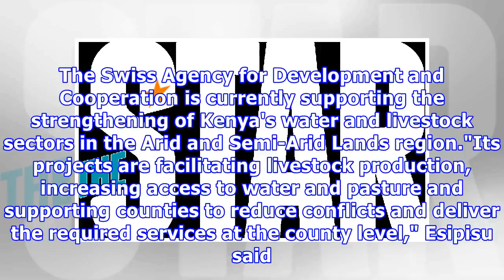Rais Uhuru Kenyatta kukutana na Rais wa Shirikisho la Uswizi Alain Berset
Rais Uhuru Kenyatta Jumatatu wiki ijayo anatarajiwa kukutana na Rais wa Shirikisho la Uswizi, Alain Berset ambaye atakuwa nchini kwa ziara ya kikazi kwa siku mbili. Kulingana na Kitengo cha Habari za Ikulu, inayoongozwa na Msemaji Manoah Esipisu viongozi hao wawili watathmini jinsi watakavyoshirikiana katika kufanikisha Ajenda Nne Kuu za Rais za uzalishaji chakula, makao ya bei nafuu, ujenzi wa viwanda na huduma ya kimataifa ya matibabu.

Ziara ya Berset inapania kuimarisha uhusiano wa mataifa haya mawili. Kenya inategemea ushirikiano wa Uswizi kuiboresha sekta ya afya ili kuongeza nafasi za kupata dawa kwa magonjwa yasiyoambukiwa kama vile ugonjwa kisukari, saratani ya matiti, maradhi ya kupumua na magonjwa ya moyo na mishipa.

Masuala mengine yatakayojadiliwa kati ya Rais na Berset ni kuhusu uhamiaji na usalama katika  mataifa saba yaliyo chini ya shirika la IGAD, ambalo linaongoza mikakati ya kurejesha amani na utulivu katika taifa la Sudan Kusini.